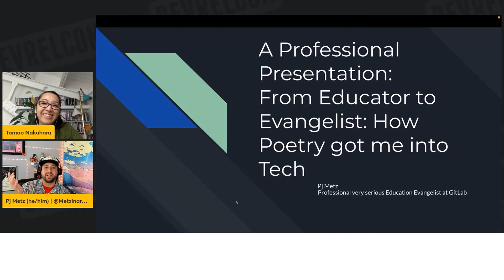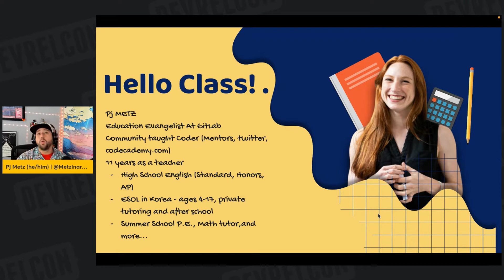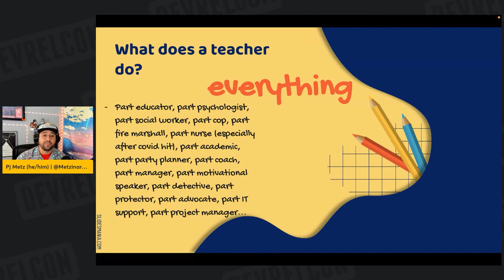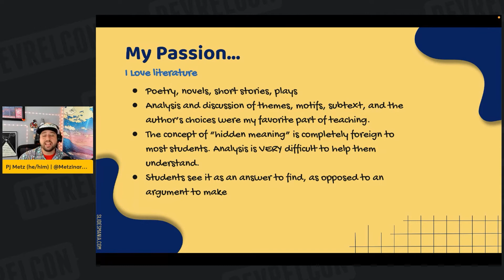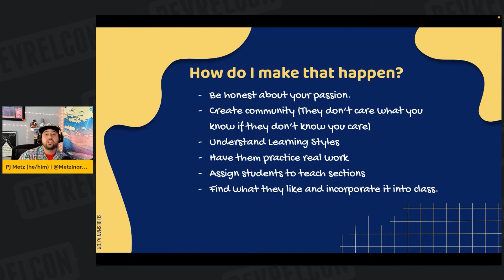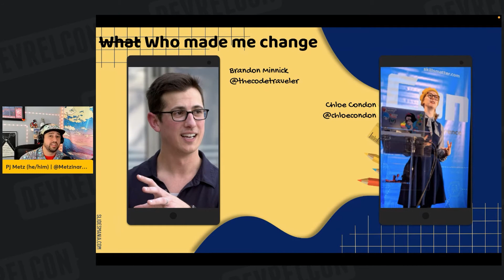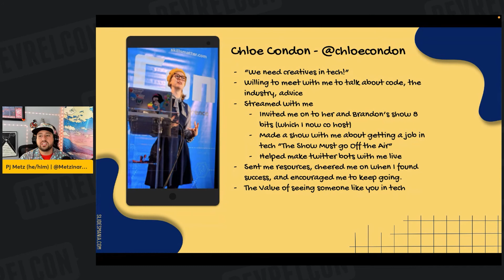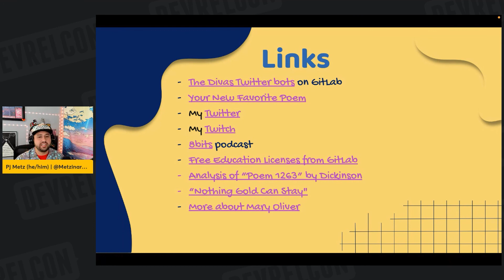From educator to evangelist: how poetry got me into tech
As a teacher for eleven years, PJ Metz found that one of his biggest challenges was to take “I don’t get it” and bring it closer to “I can explain it to others.”

His was to take a completely foreign concept and make it so that students understood it well enough to use it in the real world. Today, at GitLab, he says that’s still his job to a degree. There, he takes students and educators from a variety of backgrounds and shows them how DevOps can make their work better than ever.

In this talk from DevRelCon 2021, PJ shows how his career in education led into his career in developer relations.